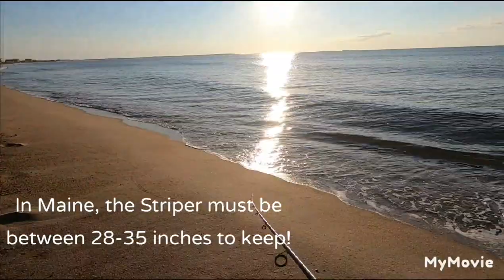Broke The Ice: First Striper Of 2022! (Old Orchard Beach, Maine USA)